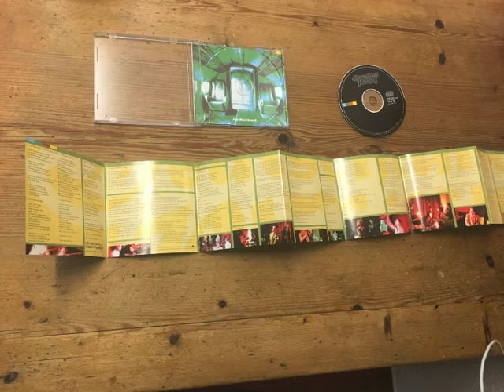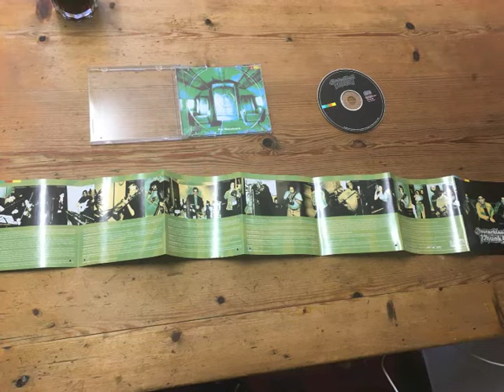Deutschland-Phunk - Finale Beschimpfung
Deutschland-Phunk sind
Dirk Erchinger, Jan-Heie Erchinger und Sascha Piero
Finale Beschimpfung
Von unserem Album Deutschland-Phunk
Produziert von Dirk und Jan-Heie Erchinger
in den D-Phunk Studios Braunschweig & Hannover
Deutschland-Phunk 1999
D-Phunk Musik LC 11470